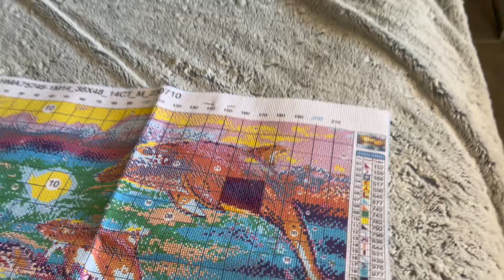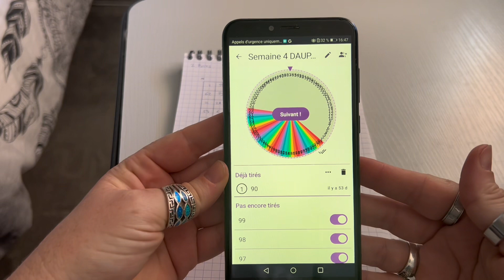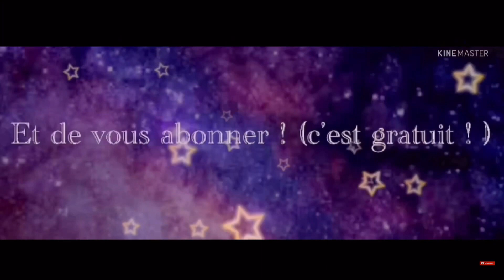Défi Carine 2024. Semaine 12. Toile dauphin coucher de soleil. Valérie la normande.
Pas de partenariat juste ami:

Romain CARTIER
CRÉA LOISIRS

Partenariat:

Partenariat TIDE OUTDOOR :  Alexe5OFF
Partenariat SEVEN GREAT : Alex06OFF
Partenariat VIPCROSSTICH : Alexetses10
Partenariat PAINTBYNUMBERDAY : Code de réduction de 6 % : Alex6OFF
Partenariat New day craft : Alexet10

Mon Instagram : alexandrapassiondudp

Mon Vinted : Jelo38780